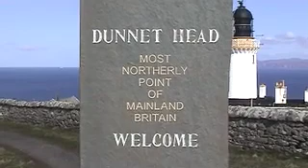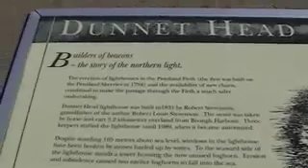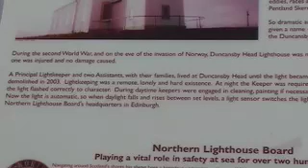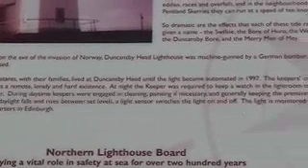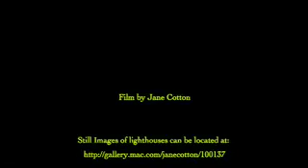Northern Lighthouses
Film of my trip today to the Lighthouses of the most Northern and Northeasterly points of the mainland UK:

Dunnet Head, Nr Thurso, Duncansby Head Nr John O Groats with views of Muckle Skerry ( Pentland Skerries) and Stroma Island Lighthouses.